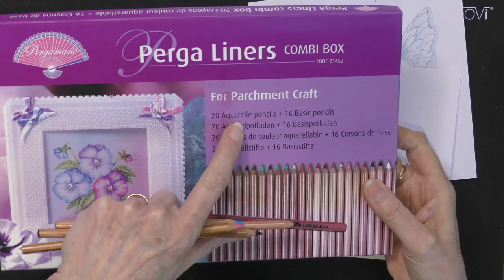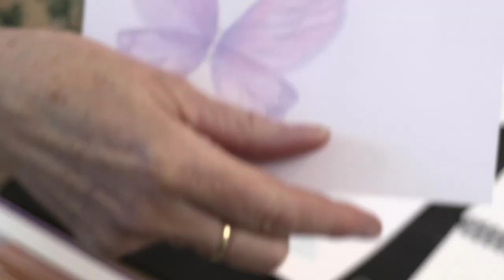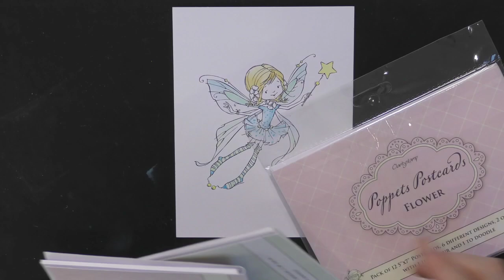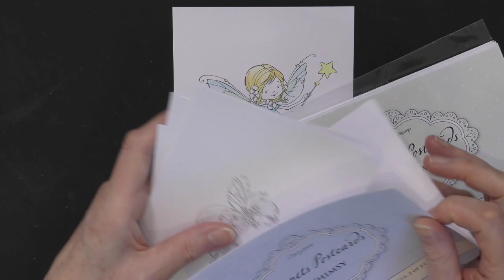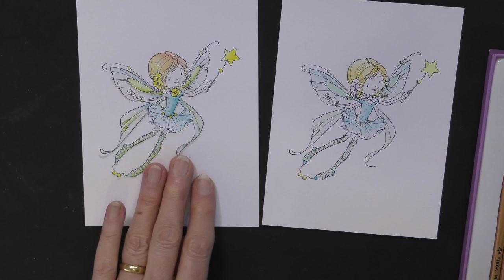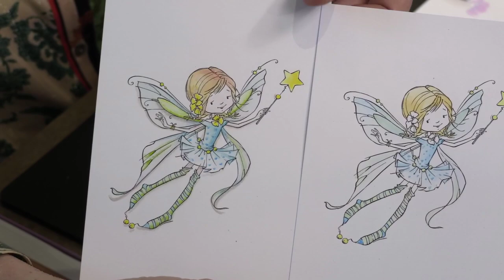🔴 Clarity LIVE from the SHAC Shack - Episode 188 - Say it with Flowers Day 5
Butterflies in the Shade...